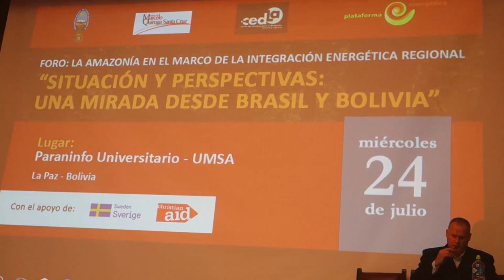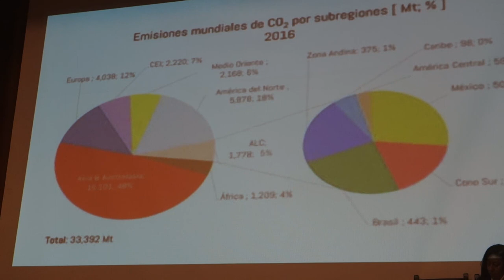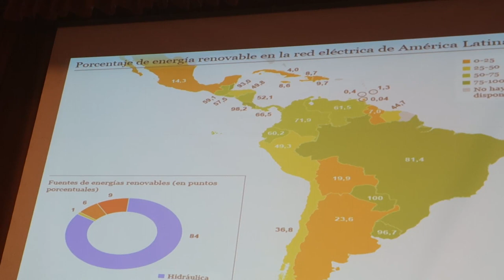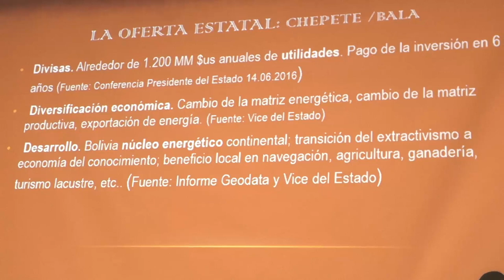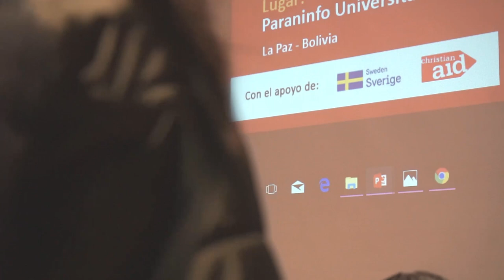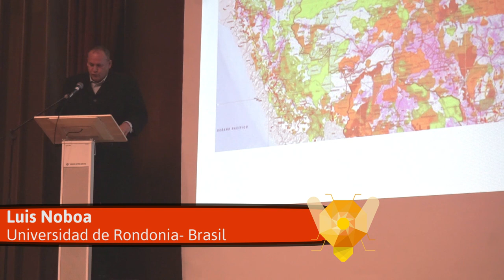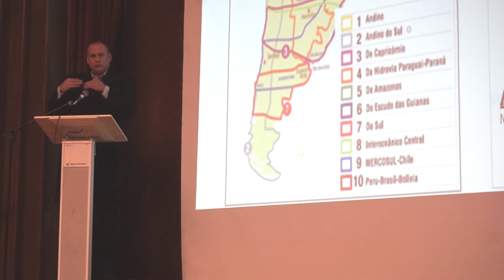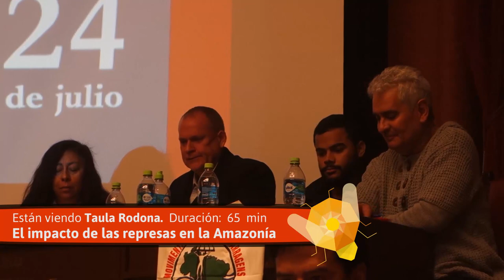Taula Rodona (30): El impacto de las represas en la Amazonia (1)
La Paz (Bolivia), agosto 2019.- Conferencia y conversatorio sobre el impacto de las megahidroeléctricas en la cuenca amazónica, realizada en la Universidad Mayor de San Andrés, La Paz, Bolivia.
En la primera parte Roger Cortés, de la UMSA y Luis Noboa de la Universidad de Rondonia exponen los impactos de las represas en la Amazonía. Especial atención al proyecto hidroeléctrico del Bala y El Chepete que el gobierno boliviano pretende construir en el río Beni y que hundiría miles de hectáreas de bosque tropical primario de los Parques Nacionales Madidi y Pilón Lajas.
Taula Rodona es el programa de charlas y conferencias de LaMosca.tv